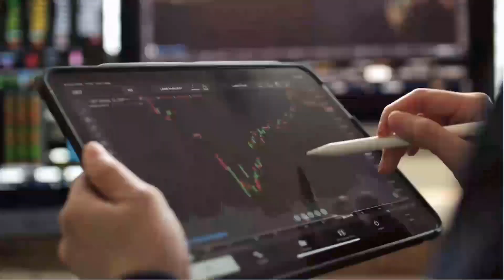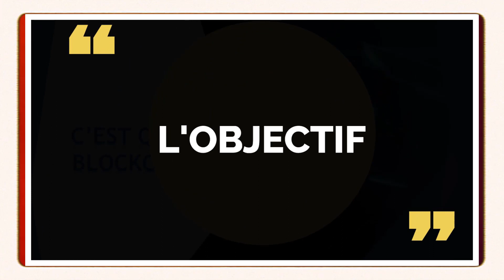J’ai été agressé parce que je parlais de cryptomonnaie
La cryptomonnaie peut sauver l'Afrique et rendre chacun(e) de nous très riche !
Ne ratons pas une fois de plus cette opportunité de désenclaver financièrement notre continent et de gagner notre liberté financière ✊🏾
Main dans la Main jusqu'au sommet, avec la cryptomonnaie pour une Afrique Riche et Prospère !
Merci de partager cette vidéo autour de Toi 🤝🏾

📺 Vidéos Essentielles 📺

⛓️ 🔗 Liens utiles 🔗 ⛓️

► ByBit